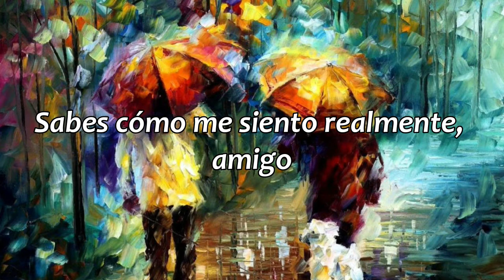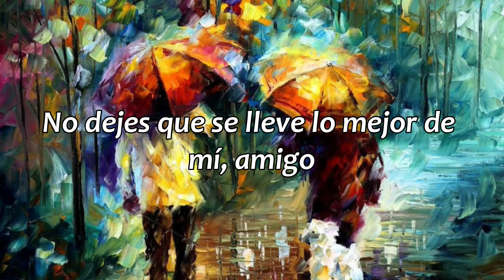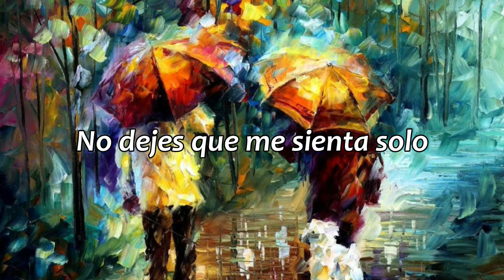Buddy - Willie Nelson // sub. español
Si encuentras algun error, no dudes en decirme :)